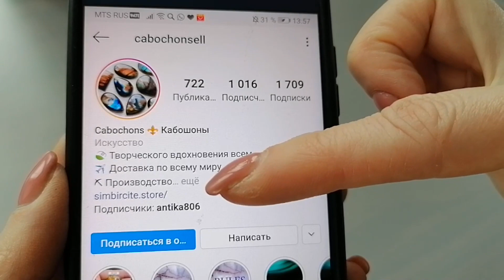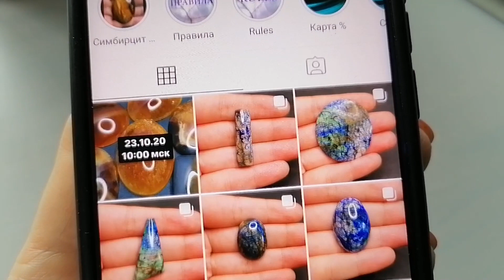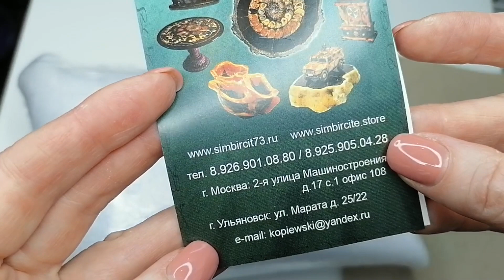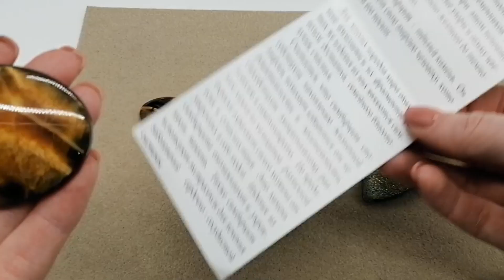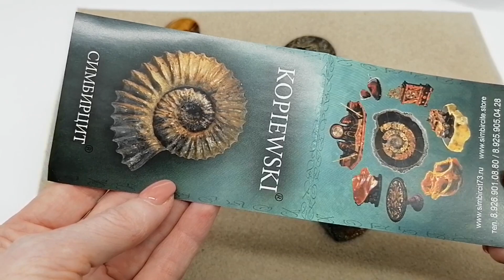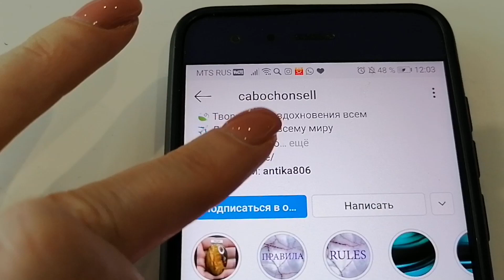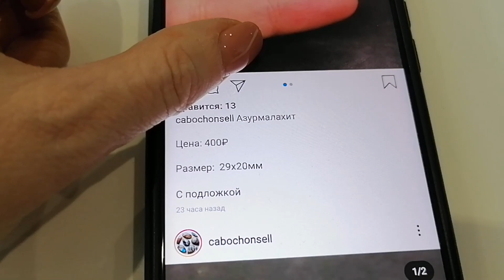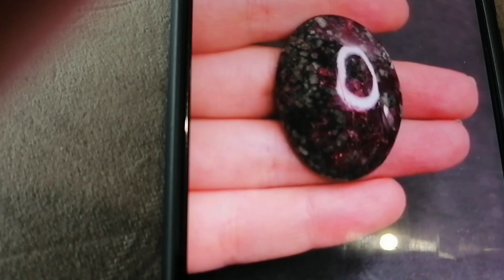Натуральные камни получила посылку.